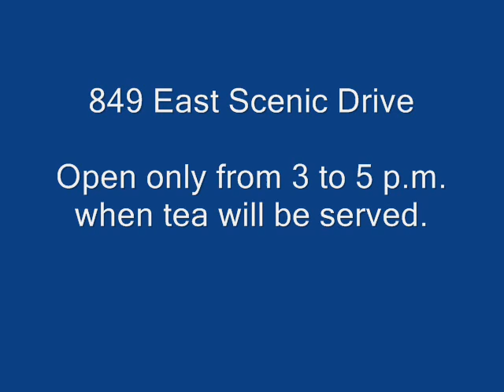Pass Christian Tour of Homes May 4 2008 Preview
The Historical Society's 30th Tour of Home and Tea. The first since Hurricane Katrina. Six homes on tour mostly Scenic Drive Pass Christian, on Mississippi's Gulf Coast near Biloxi, Gulfport, and Bay St. Louis. Or a little over one hour from New Orleans. Includes one home which William Faulkner was once a weekend guest. Sunday May 4 2008 from 1:30 to 5 p.m. Tickets available at homes while open for tour.